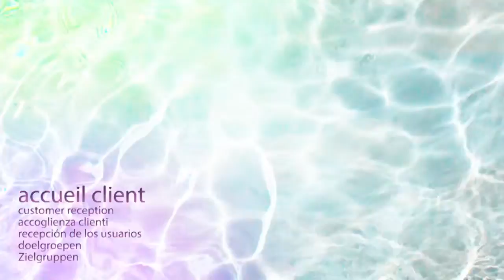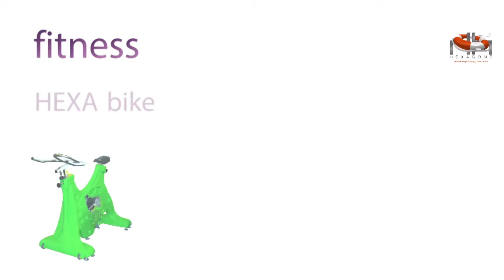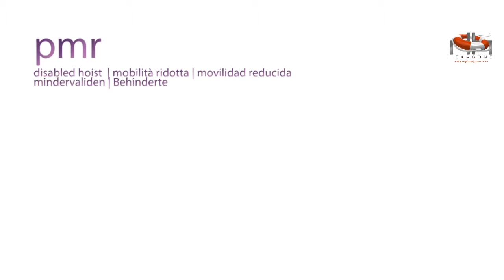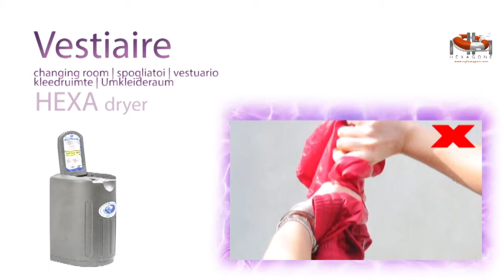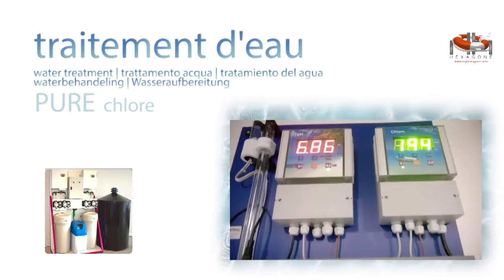Hexagone 2015 Hexagone Manufacture video catalogue1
Le catalogue hexagone Manufacture SAS en images !

Hexagone Manufacture's catalogue in video !